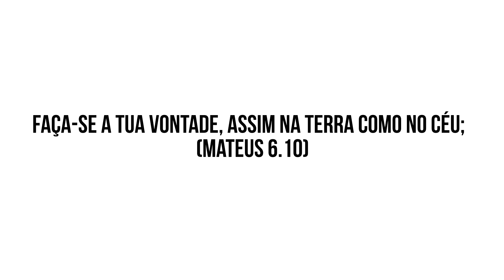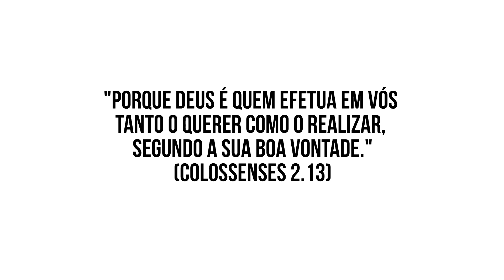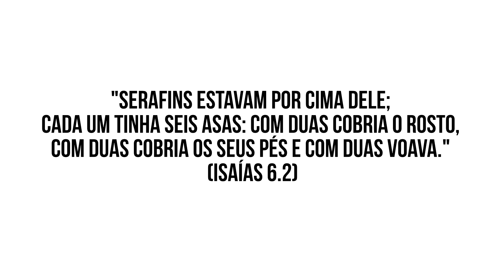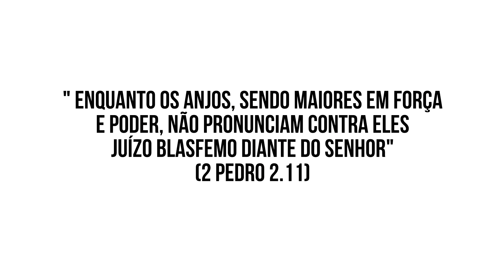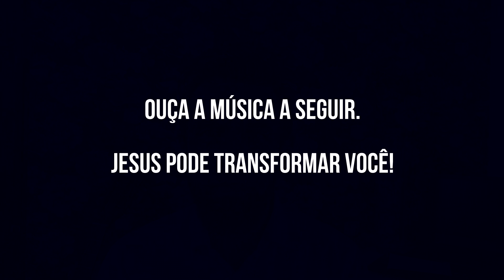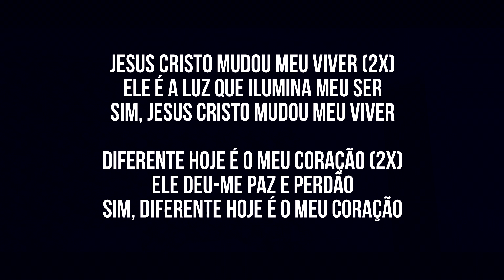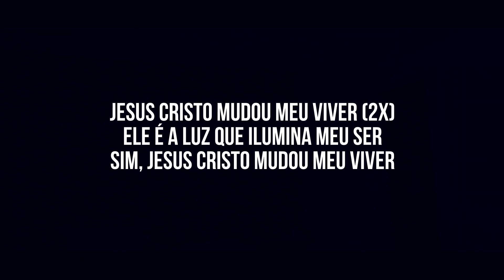Ep. 03 Os anjos podem voar? | Anjos na NOVA ALIANÇA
Estudo direcionado para o entendimento da existência e papel dos anjos no propósito de Deus, sob o aspecto da Nova Aliança em Cristo.
Os anjos podem voar?
Eles são onipresentes?
Os anjos podem se rebelar contra Deus?

Vídeos novos, todas as segundas e quintas. Não perca!
Me siga no Instagram e Facebook.

Obs.: Caso este grupo esteja cheio, procure nosso vídeo mais recente. Lá você encontrará um grupo disponível para você participar. Seja bem-vindo!

Mensagens para transformar você!

José Carlos S. Junior